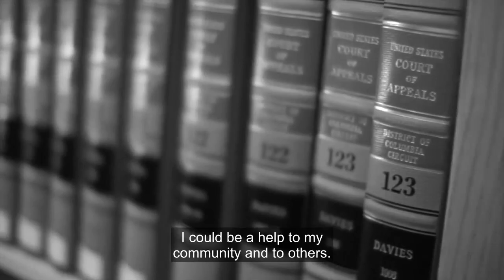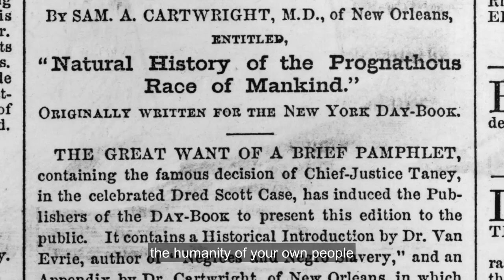Becoming Black Lawyers - Official Trailer with Captions (2021)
When these five Black lawyers set out on their journeys to receive a professional legal education, they did not realize that they would have to struggle against additional daily battles even more challenging than the rigors of learning the law in a hypercompetitive environment. They discover the contradictions of studying in an institution that idealistically represents "justice" for all.

Becoming Black Lawyers - Short Documentary (2021)
Director and Executive Producer: Evangeline M. Mitchell
Cast: Paula Edgar, Veronica Dunlap, Natasha Nurse, Marcus Sandifer, Alexi Thomas